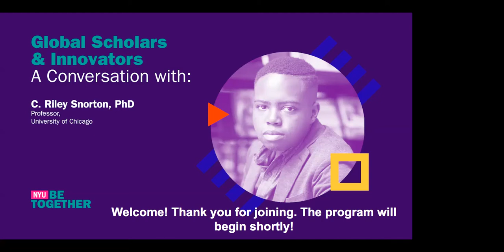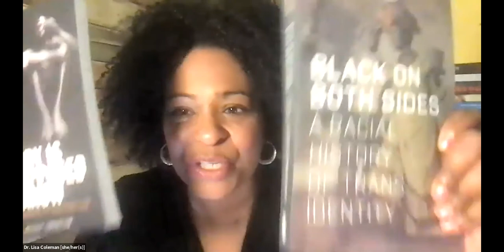NYU Global Scholars & Innovators: A Conversation with C. Riley Snorton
Thank you to everyone who joined us on March 31st for NYU Global Scholars & Innovators: A Conversation with C. Riley Snorton as he discussed his book, Black on Both Sides: A Racial History of Trans Identity.

About C. Riley Snorton:
Dr. Snorton is the Interim Faculty Director of the Center for the Study of Race, Politics, and Culture at the University of Chicago, where he is Professor of English Language and Literature and Gender and Sexuality Studies. Professor Snorton is a cultural theorist who focuses on racial, sexual, and transgender histories and cultural production. He is the author of Nobody Is Supposed to Know: Black Sexuality on the Down Low and Black on Both Sides: A Racial History of Trans Identity. He is also the co-editor of Saturation: Race, Art, and the Circulation of Value. In 2020, Snorton became co-editor of GLQ: A Journal of LGBTQ Studies.